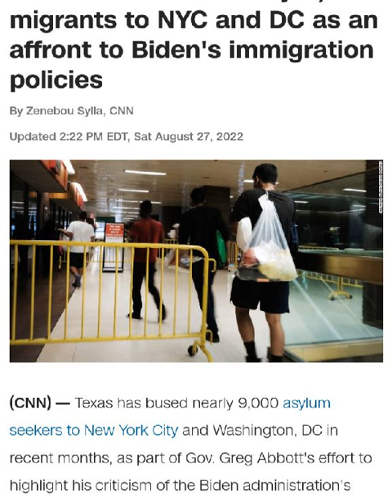Gov Abbott Busses Illegals To NY@DC| Rise of The Worthless Low IQ Conservative Republican